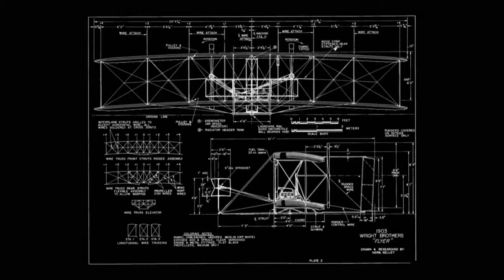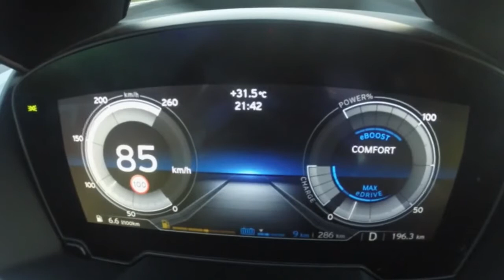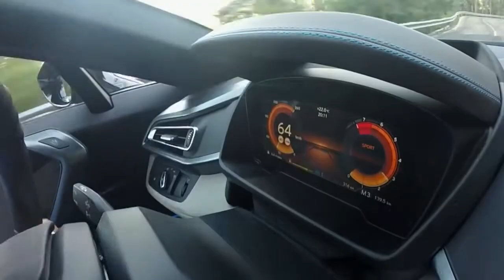Superdeportivo híbrido BMW i8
Parece un concept car, un coche salido de una película de ciencia ficción, pero es real. Es el BMW i8, la nueva forma de interpretar los superdeportivos (fuente